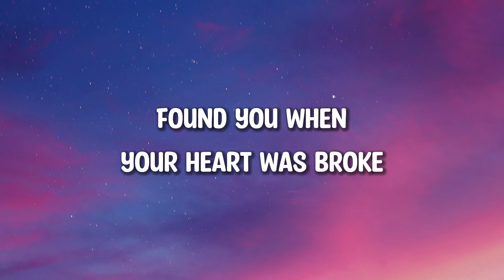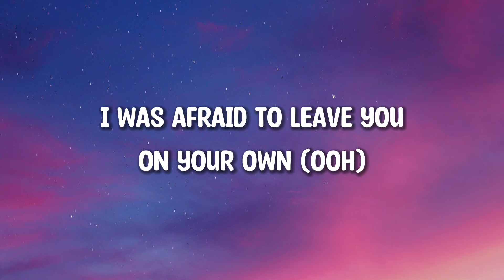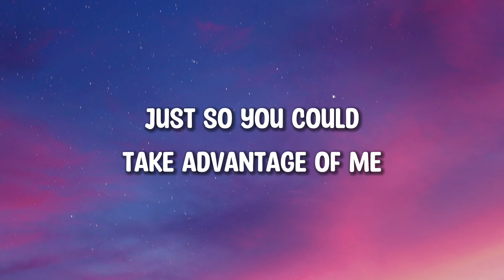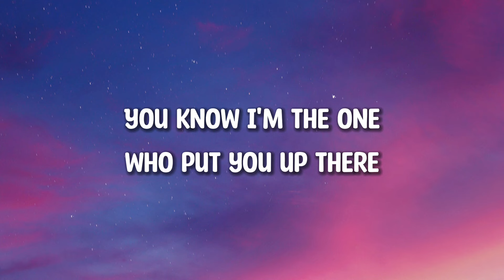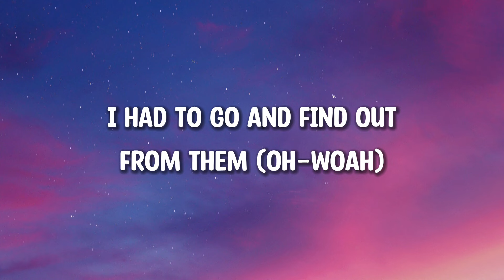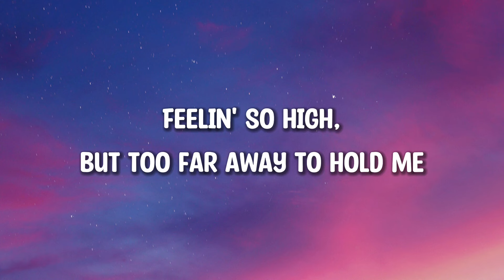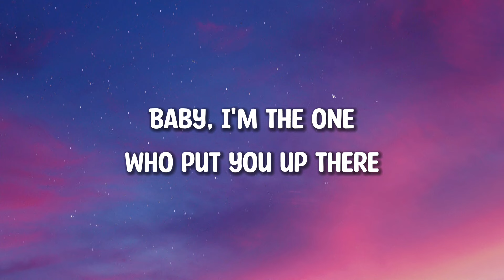Halsey - Without Me (Lyrics)